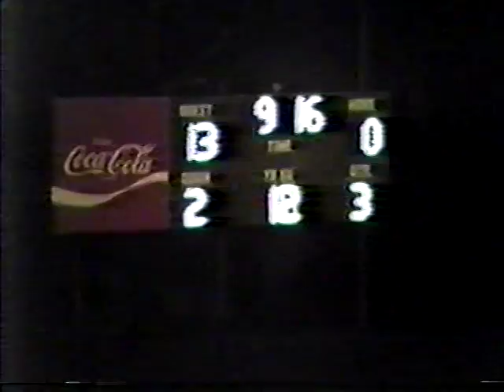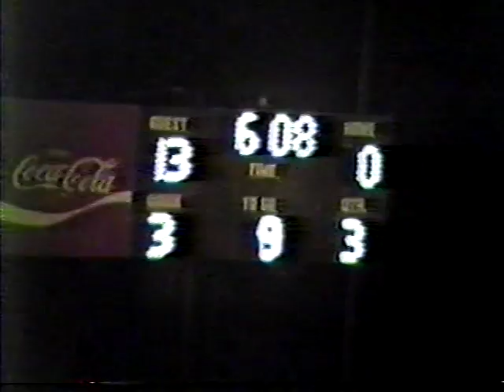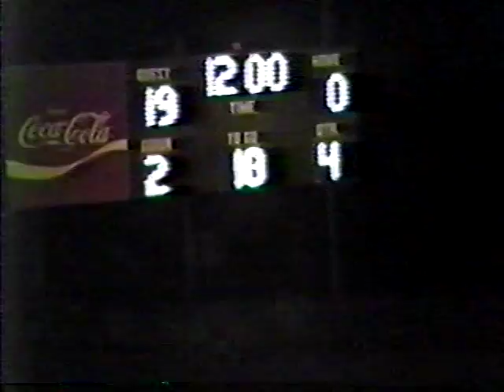1988 Monroe Academy Mustangs at Barnesville Academy Warriors football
Monroe defeats Barnesville on the road 19-0.